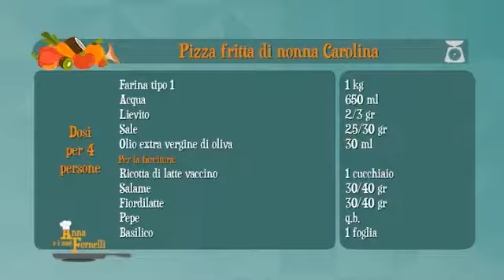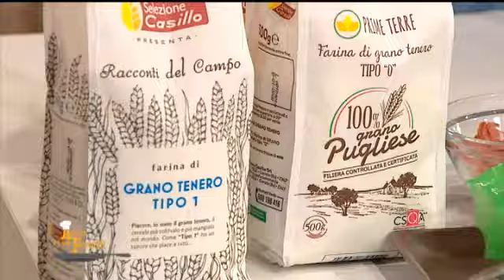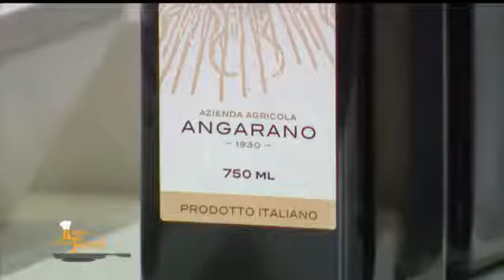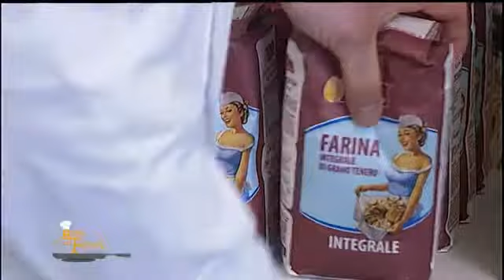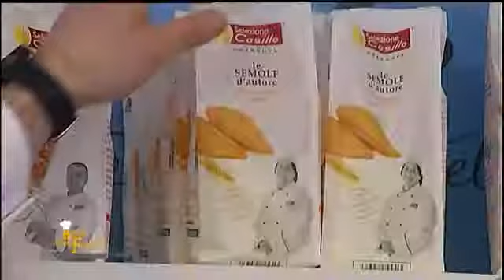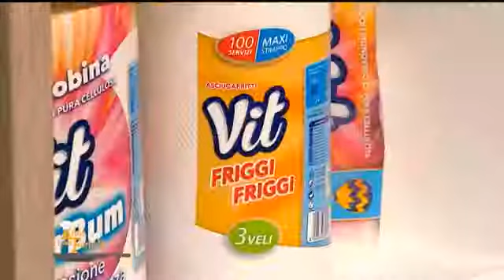ANNA E I SUOI FORNELLI PUNTATA 38 DEL 17 04 19 PARTE 1 DUR 00 20 59 03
Anna Falchi vi aspetta in cucina con 'Anna e i suoi fornelli', ideato da Antonio Azzalini, scritto da Dario Baudini e Franco Bianca che è anche il regista del programma. Con la conduzione della Falchi il programma sarà in onda (Canale 180 del Digitale Terrestre e 510 di Sky) tutti i giorni alle ore 13 ed in replica alle ore 19,30

Anna sarà affiancata dai più rinomati chef pugliesi tra i quali lo stellato Stefano Di Gennaro ('Quintessenza' di Trani), Antonio Sgarra ('Anice Verde' di Trani), insieme al volto noto tra i fornelli degli studi di Telenorba Pasquale Fatalino, ('L’Antica Locanda' di Noci) e allo chef putignanese premiato in Belgio Giuseppe Santoro. Durante la preparazione delle tre portate, al centro di ogni puntata sarà la stessa attrice a cimentarsi ai fornelli, affiancata dagli chef, proponendo i prodotti tipici del territorio pugliese.